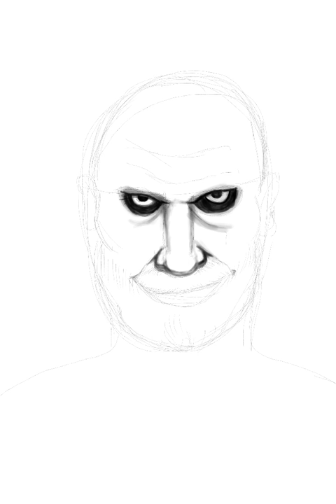Captain Spaulding - Speed Painting - Procreate